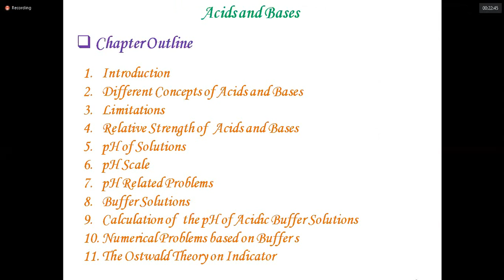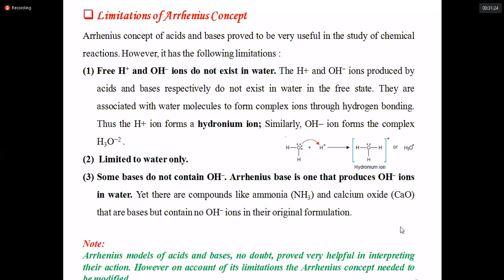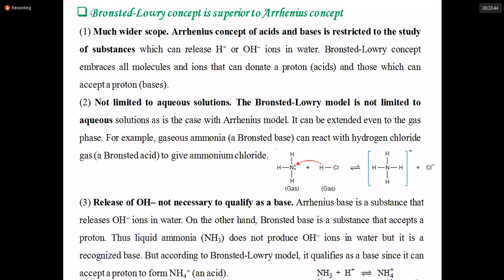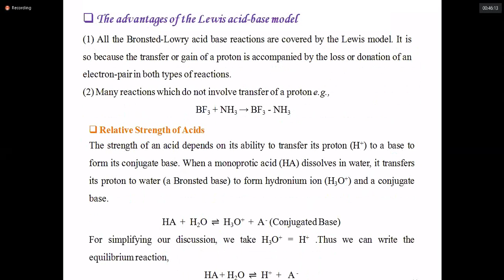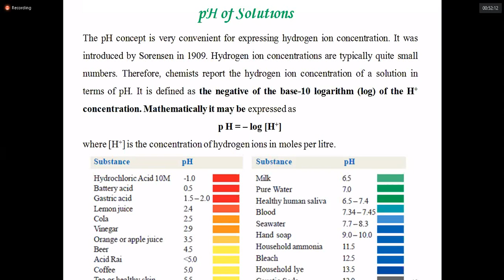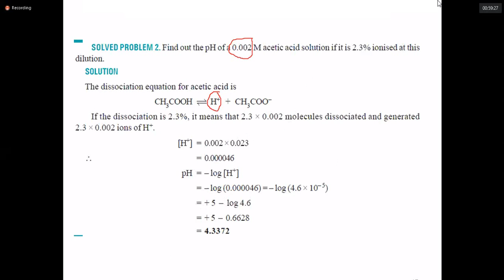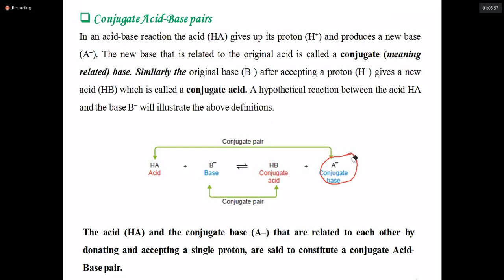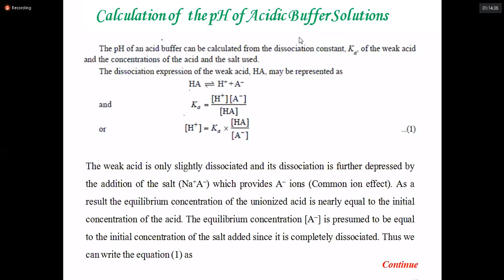Inorganic chemistry by Shahabuddin sir CIVILCLASSROOM 7